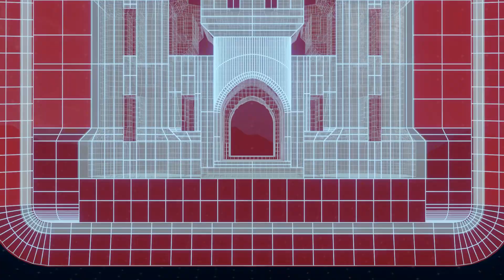USACE's Approach to Coastal Storm Risk Management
As sea-levels rise around the globe, coastal communities are becoming more vulnerable to the effects of sea-level rise, including areas along back bays. USACE is adapting to these changes and working to help mitigate the risks to these communities throughout the U.S.